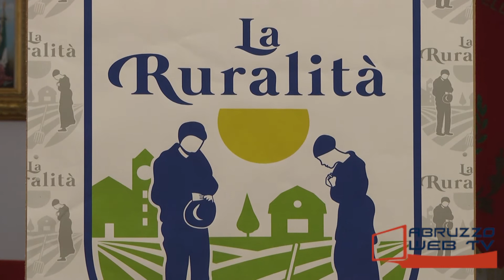Cupello presentazione dell'Associazione Ruralità versione integrale 24 07 2020